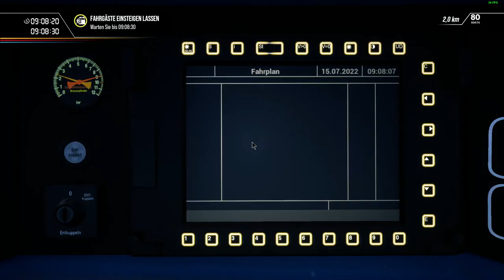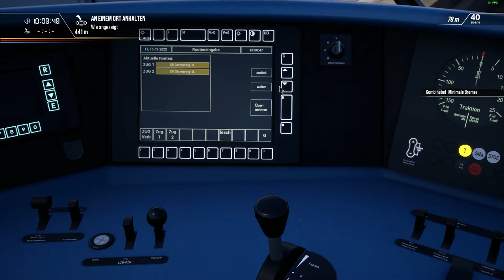TSW 2 ¦ ET 423 ¦ München - Augsburg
Heute sind wir unterwegs auf der Schnellfahrstrecke München - Augsburg. Eine Lokführerschicht bei der S-Bahn München. Unterwegs als S3 zwischen Mammendorf und Hackerbrücke, sowie als S3 von der Hackerbrücke nach Maisach zur Abstellung.
Im Spiel verwendete ich ebenfalls Mods, welche ich unten verlinke, um ein realistisches Spielerlebnis zu bieten.
Ich wünsche viel spass and good Entertainment

Mit * Markierte Links sind Vergleichsportale. Dort habt ihr die Möglichkeit, beim besten oder günstigsten Händler euer DLC zu erwerben.